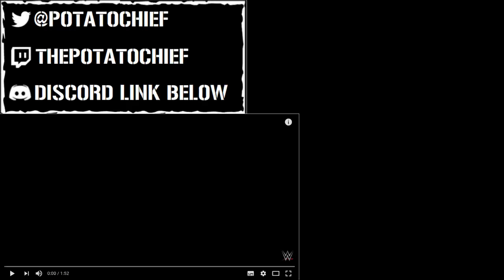Reacting to New Shinsuke Nakamura theme! : Smackdown Reaction : 24/04/2018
the new ShinsukeNakamura Theme is amazing!